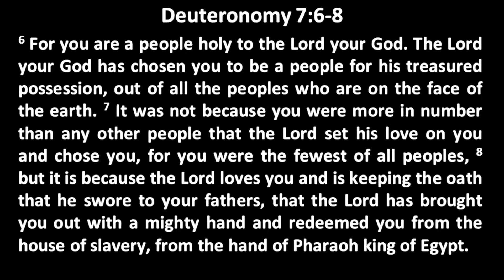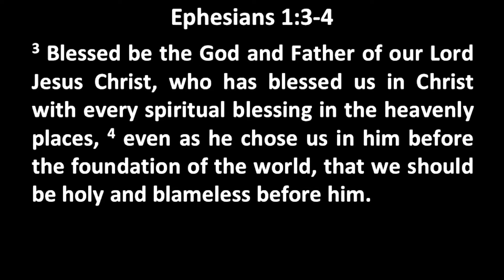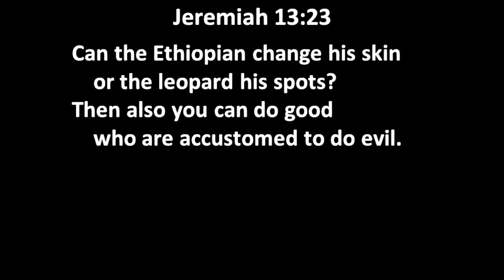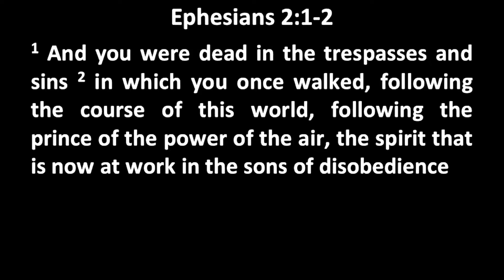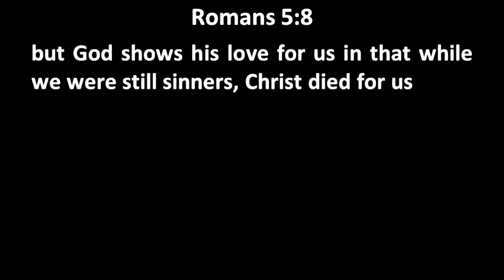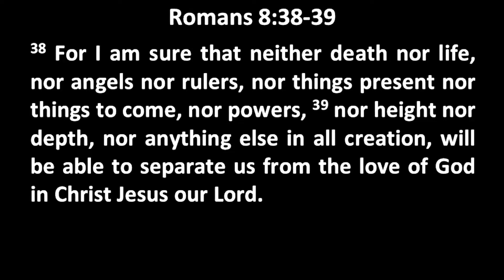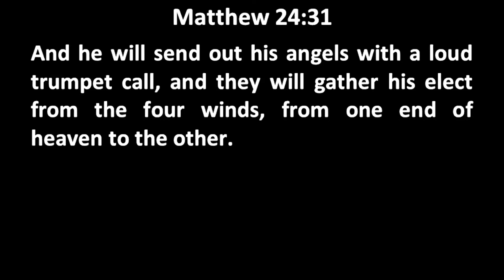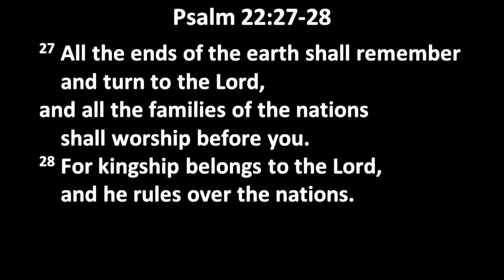Oh, How He Loves Us